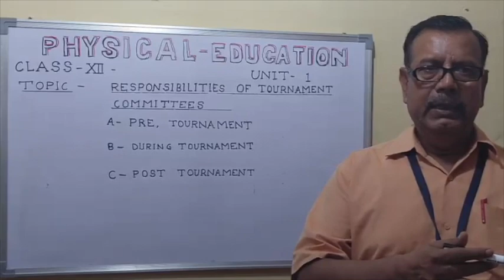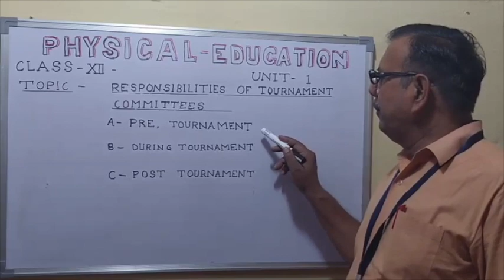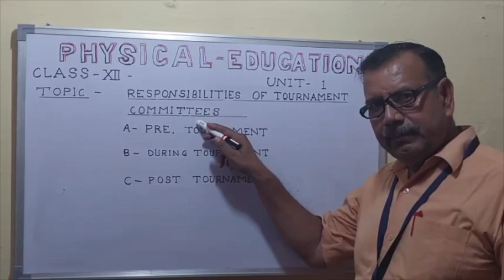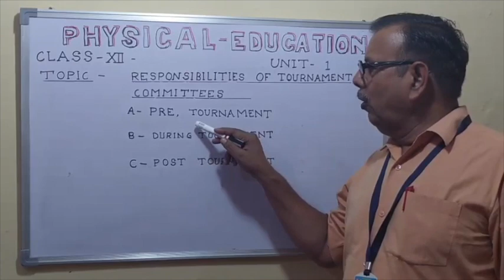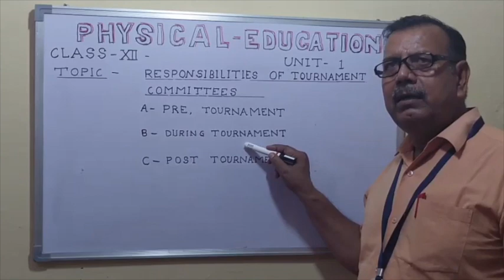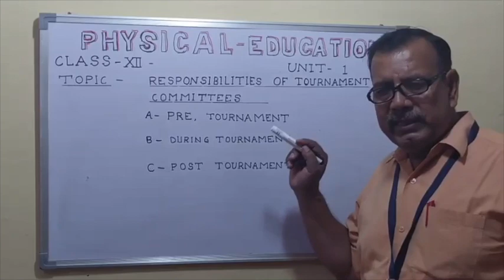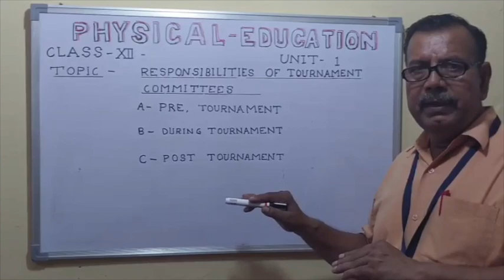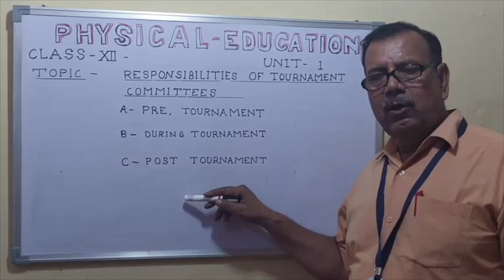Class XIIth Physical Education II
Class - XIIth
Subject - Physical Education
Topic - Responsibilities of tournament committees .
Teacher - Mr Mahendra Rajput.